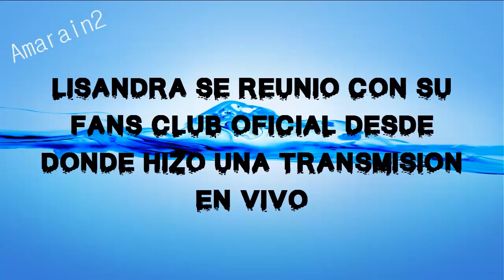LISANDRA TRANSMISION EN VIVO CON SU FANS CLUB OFICIAL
Lisandra se reunió con algunas representantes de su Fans Club Oficial que a la vez tienen páginas en redes sociales dedicadas a darlke todo su apoyo a Lisandra quien las presentó oficialmente y compartió algunos momentos con ellas .